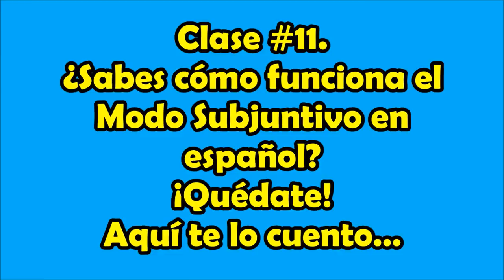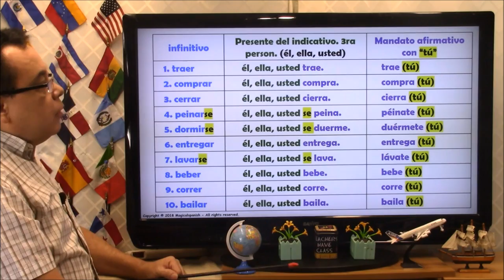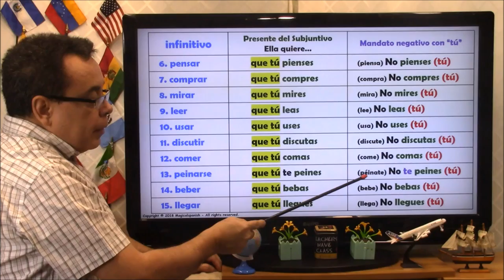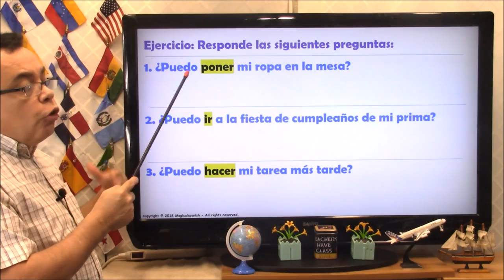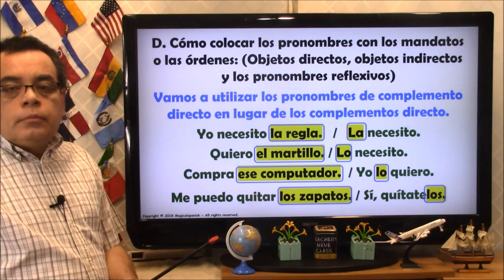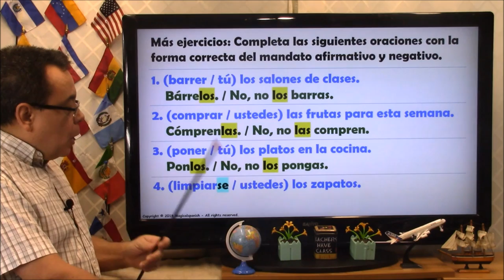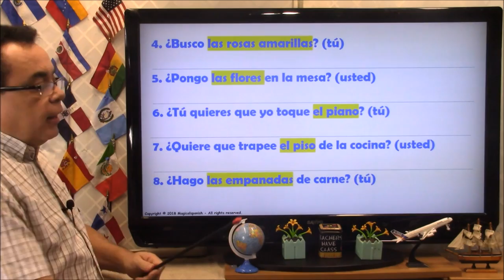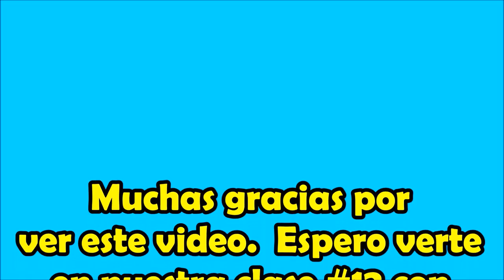Clase #11 / El Modo Subjuntivo en español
Este es el undécimo (11mo.) video de una lista de reproducción relacionada con el "Modo Subjuntivo”, sus reglas, cuándo y cómo usarlo, excepciones a la regla, y mucho más. Espero que participes de cada una de las clases relacionadas con este tema para que al final puedas lograr un muy buen dominio de este tema tan importante.
CANAL DE ESPAÑOL
 Magicalspanish (Youtube)
 @mymagicalspanish (Facebook)
 @JovenLen (Twitter)
 @ingleswithraul (Facebook)
 @inglés_joven (Twitter)